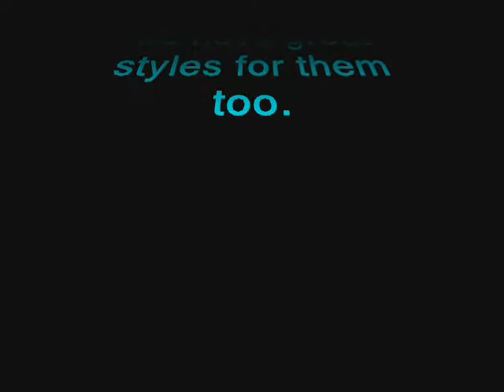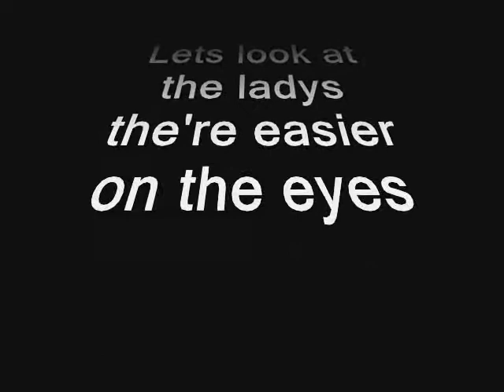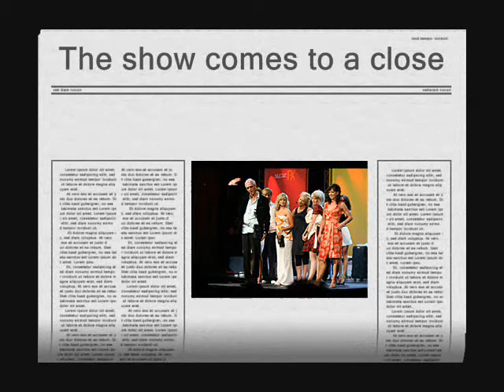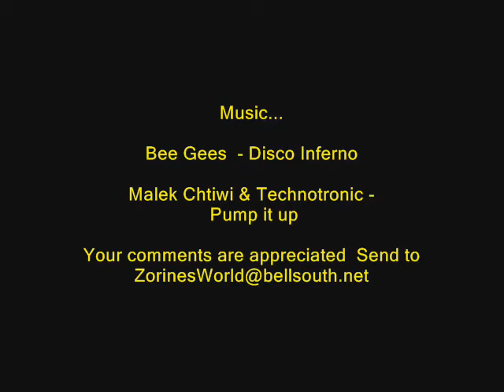Premiere Beauty Show 2007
Did you ever wonder what goes on at a beauty convention. Well here's your chance to check it out. Welcome to Orlando Premiere Beauty Show 2007